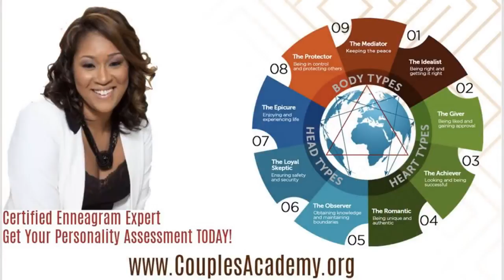How Wives Disrespect Their Husbands